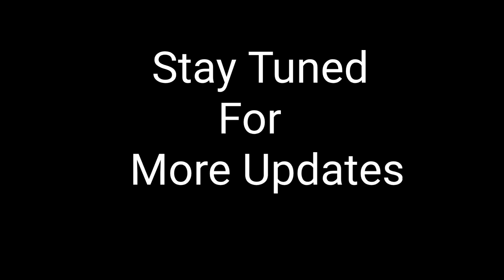RRR - Bheem Intro x Asuran Intro Bgm Mix By Raj Bharath